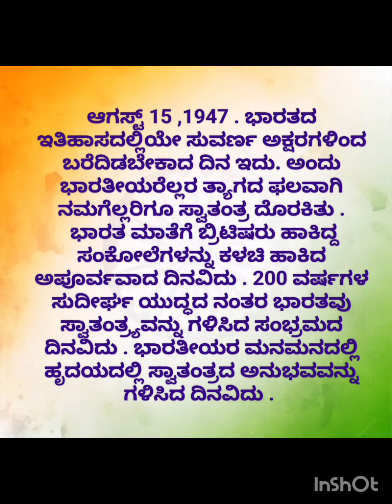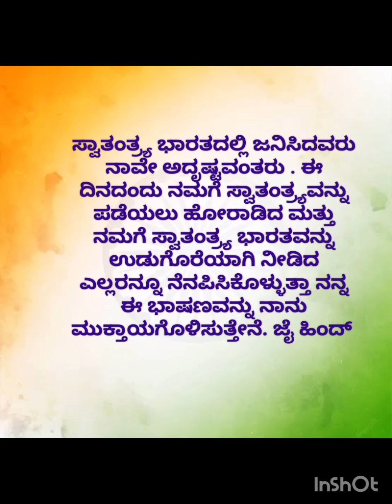independence day speech in kannada/ಸ್ವಾತಂತ್ರ್ಯ ದಿನಾಚರಣೆ ಭಾಷಣ